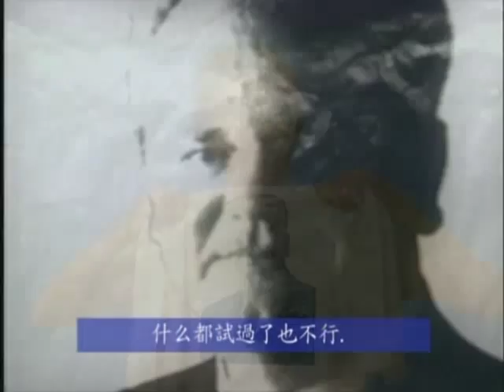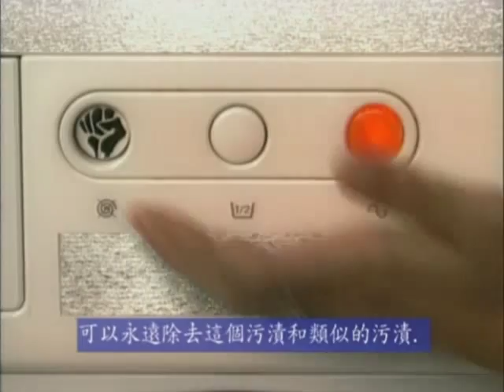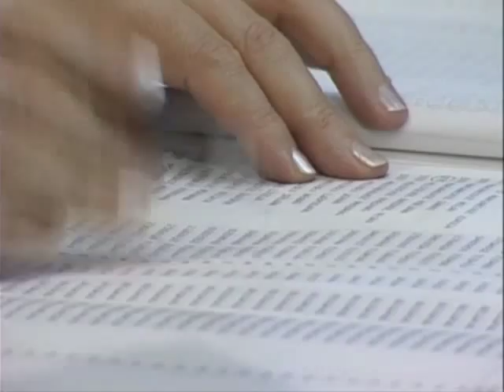7/11 打倒獨裁者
塞爾維亞的非武力抗爭